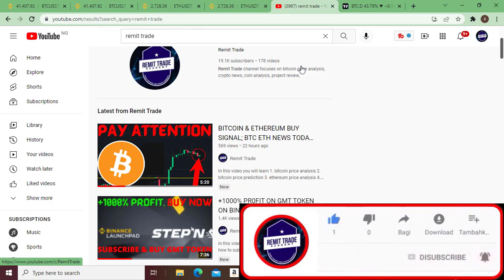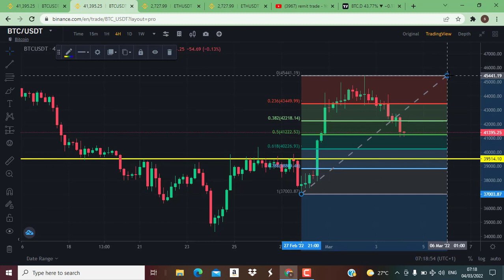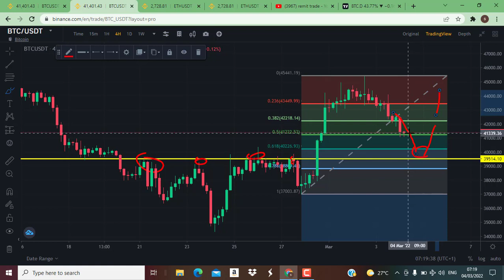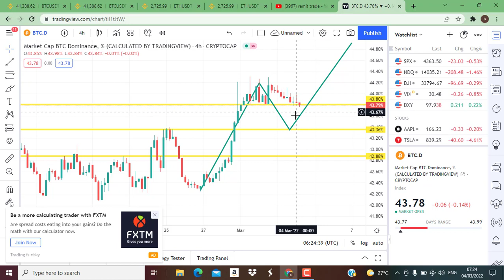BITCOIN ETHEREUM IMPORTANT BUY LEVEL: BTC NEWS TODAY AND PRICE ANALYSIS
1. bitcoin price analysis
2. bitcoin important price level
3. bitcoin price prediction
4. ethereum price analysis
5. ethereum price prediction
6. etc